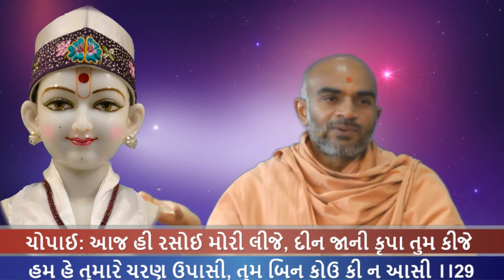Haricharitramrut Sagar Katha Pur 4,Tarang 34 હરિચરિત્રામૃત સાગર કથા પૂર 4 તરંગ 34 9/13/16